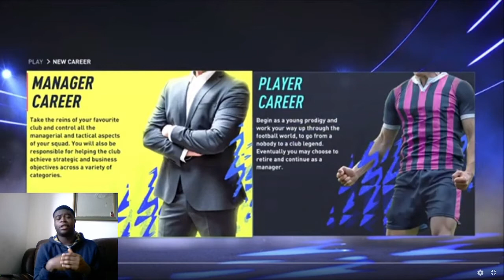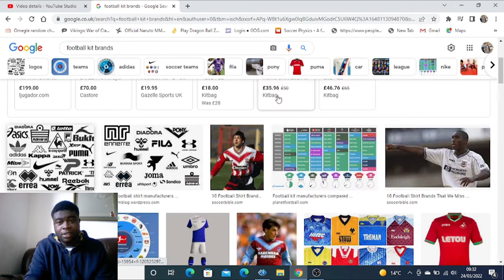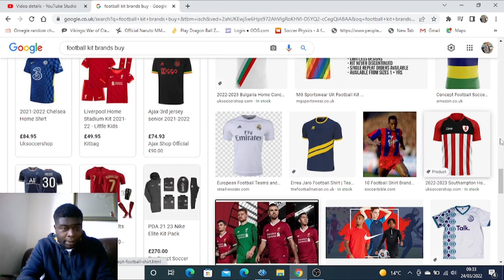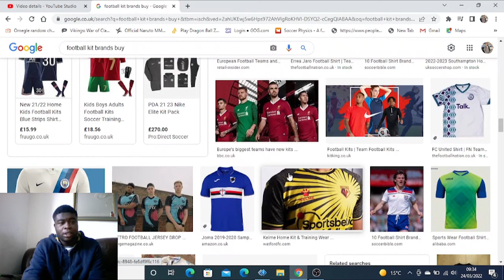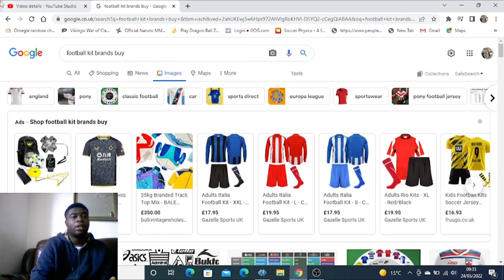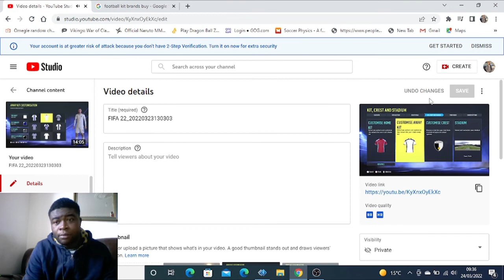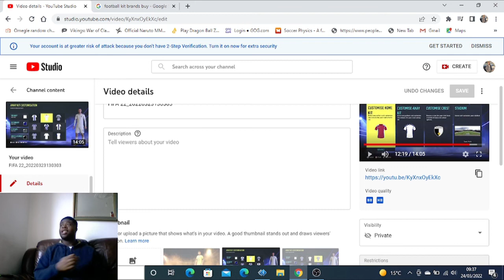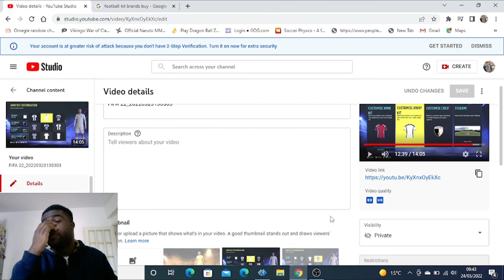FIFA 22 need to be change like a football kit brands and the stadium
PS5- XXGhostkiller663